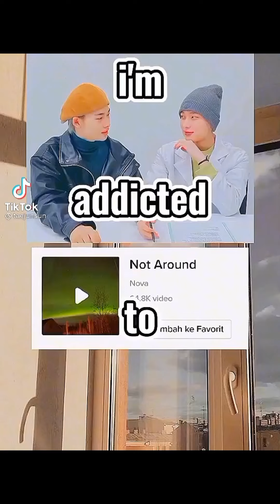Suno and Niki cute and funny moments with SunSunKi love triangle kdrama😂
This video doesn't belongs to me Credits to it's original owner 💓